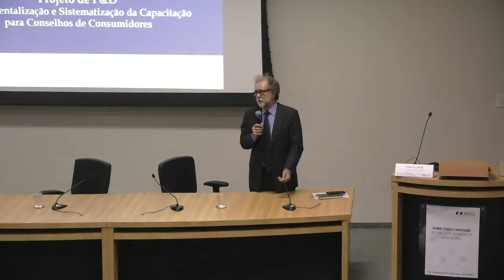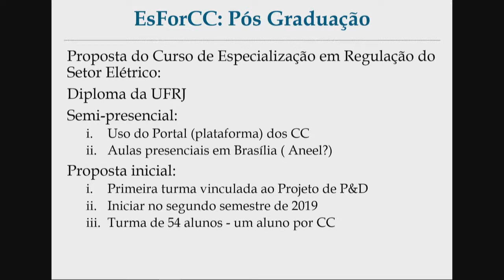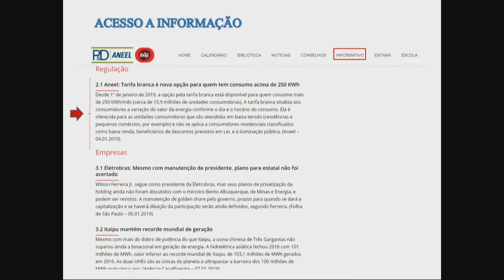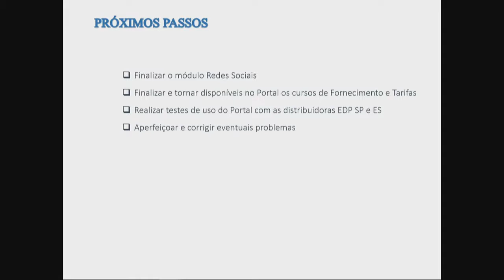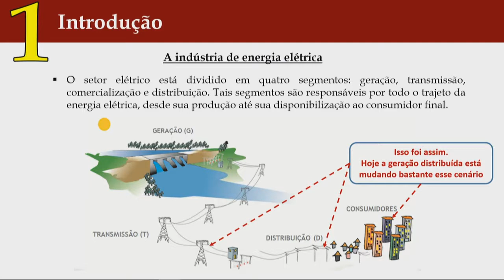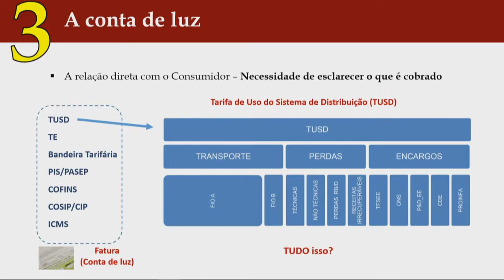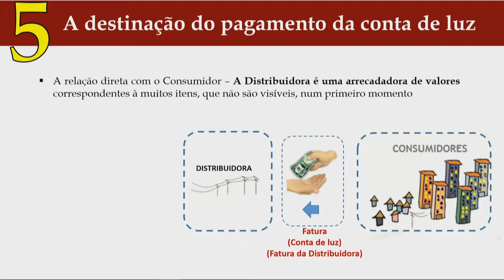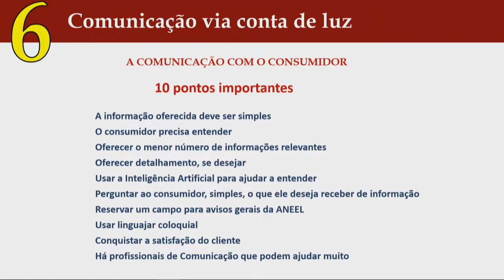Reunião Técnica e Capacitação dos Conselhos de Consumidores - 14/03/19 Parte 2